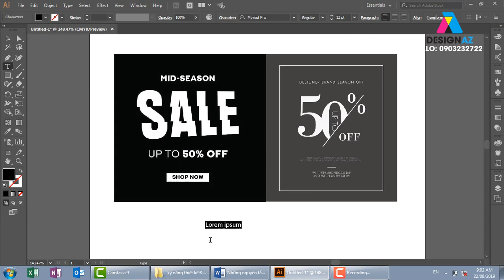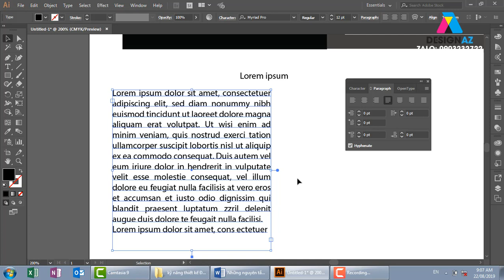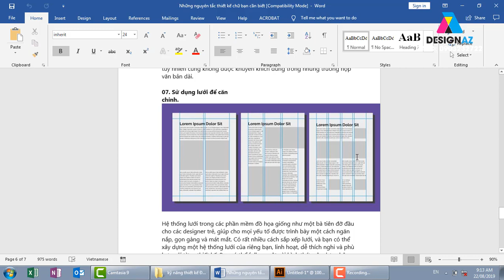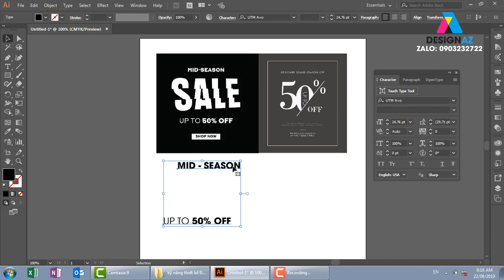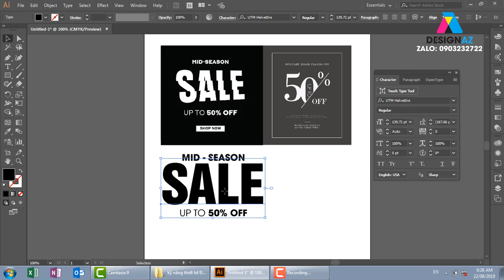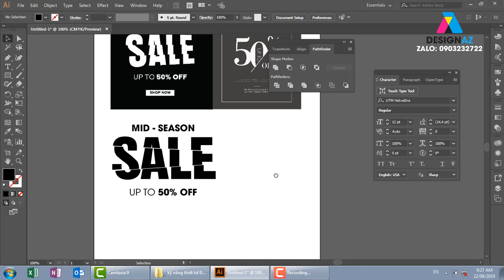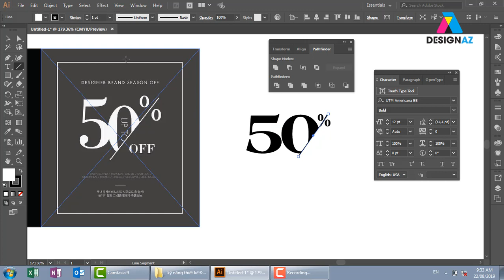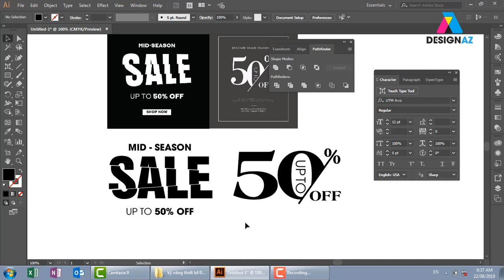Nguyên tắc học chữ Đồ Họa mà bạn cần biết , Học Thiết Kế đồ họa Design AZ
KÊNH PHÁT HỌC THIẾT KẾ LOGO

học thiết kế đồ họa,thiết kế đồ họa,Ngành thiết kế đồ họa,học photoshop,photoshop online,Phần mềm chỉnh sửa ảnh,thiết kế logo,thiết kế banner,thiết kế standee,thiết kế menu,Chữ Trong Đồ Họa,Học Thiết Kế Chữ Cho Người Mới Bắt Đầu
học thiết kế đồ họa,thiết kế đồ họa,Ngành thiết kế đồ họa,học photoshop,photoshop online,Phần mềm chỉnh sửa ảnh,thiết kế logo,thiết kế banner,thiết kế standee,thiết kế menu,Chữ Trong Đồ Họa,Học Thiết Kế Chữ Cho Người Mới Bắt Đầu,99 cách học chữ Đồ Họa tốt nhất,Học Thiết Kế đồ họa,99 cách học chữ Đồ Họa,ngành thiết kế đồ họa,Nguyên tắc học chữ Đồ Họa mà bạn cần biết,Học Thiết Kế đồ họa Design AZ